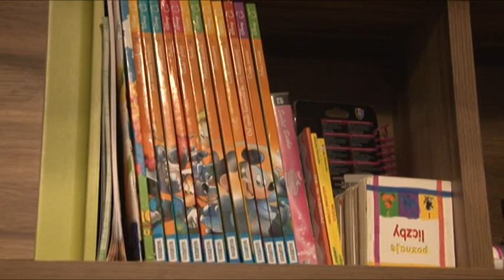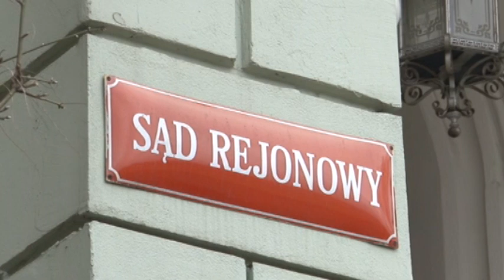Telewizja Wałbrzych - Walczy o wnuki